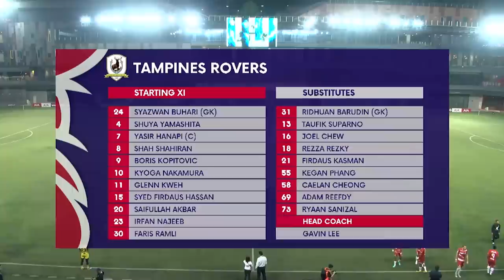COOL CALM finish from Faris! | 2023 SPL: Tampines Rovers vs Tanjong Pagar United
Score: 2-1 (Boris Kopitović pen. 72', Faris Ramli 78' | Syukri Bashir 73')